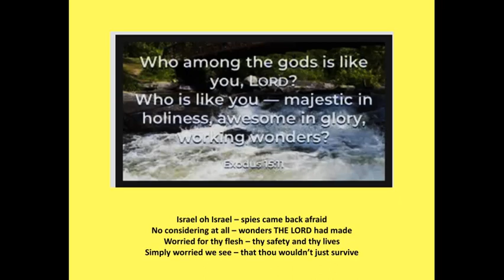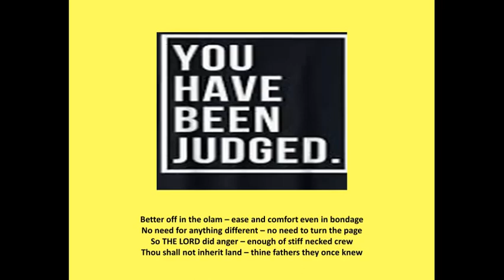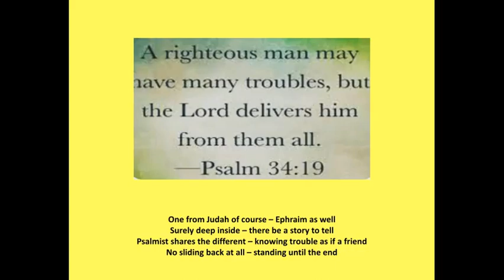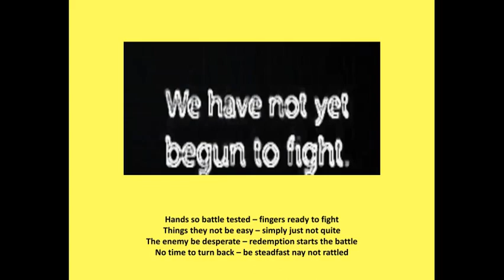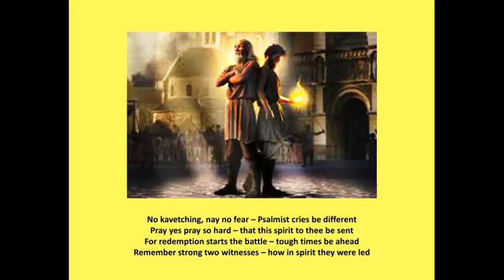Different Spirit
In the wilderness the faith of Caleb and Joshua shined as the other spies frightened the mixed multitude with a bad report of death and doom. This fear resulted in the judgment and death of an entire generation. The Psalmist ponders the different spirit and strength of true testimony and faith … revealing how redemption is not the end of the battle but indeed the beginning! How much more relevant is this when the enemy is not just giants but powers and principalities?